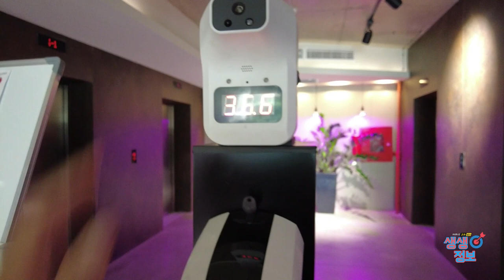왜 조지아에서 한국인이 사업하기 힘든가 ?조지아 대표 기업인 보르조미 탄산수 본사에서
한국인이 조지아에서 사업을 하면 어떤 어려움이 있을까? 현재까지 사업을 하면서 경험한 내용을 바탕으로 조지아 최대 수출 업체이며 조지아 국가 브랜드에 하나인 "보르조미" 탄산수 본사에서 촬영 했습니다
코카서스 3국에 하나인 조지아의 수도 트빌리시에서 2008년 부터 현재 까지 한인 여행사와 KBS 걸어서 세계속으로, EBS 세계 테마기행 ,TVN방송등 다양한 방송과 잡지 사진촬영에 현지 코디 및 출연 수입,수출등 다양한 사업을 진행 하고 있습니다